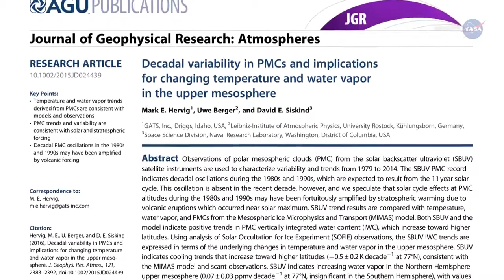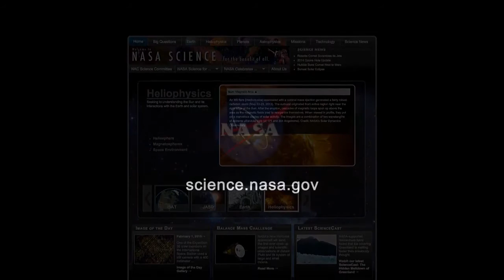Electric Blue Sunsets (Beautiful Science)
Summer is the season for electric-blue noctilucent clouds. NASA's AIM spacecraft is finding that these clouds continue to reveal details about how the atmosphere works.

Follow Public Domain TV on Social Media for more exciting news from around the world!

Google+: goo.gl/03H3Kb

Thumbnail Credit: Kevin Cho (Kee Pil Cho)